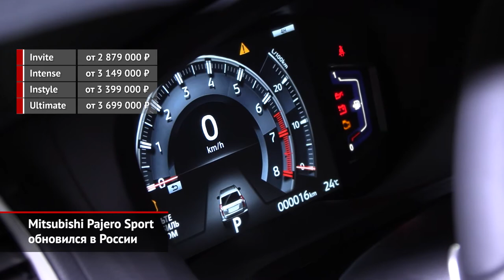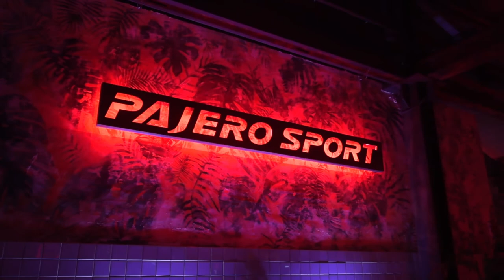Mitsubishi Pajero Sport обновился в России | Новости с колёс №1392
Обновлённый Mitsubishi Pajero Sport представили широкой публике почти два года — летом 2019-го. И вот, наконец-таки честный рамный японский внедорожник добрался и до России.  В ходе рестайлинга модель сохранила рамную конструкцию кузова, дизельный и бензиновый двигатели, автоматическую и механическую коробки передач. Стартовый прайс «потяжелел» на 200 тысяч рублей. В базовой комплектации Паджеро Спорт обойдётся покупателю минимум в 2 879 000 ₽, а в топовой — от 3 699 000 ₽. Как и прежде, модель выпускается в России — на мощностях калужского завода ПСМА Рус.